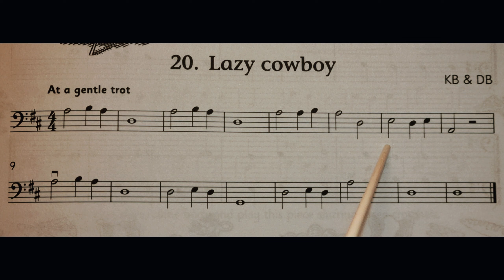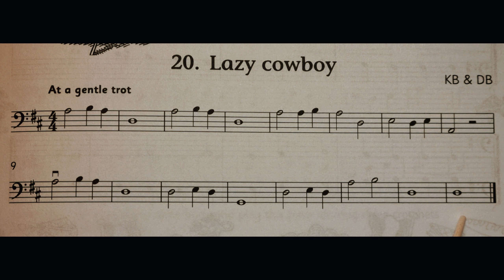20 Lazy Cowboy piano accompaniment at rehearsal speed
The piano accompaniment for piece no. 20 in the book Cello Time Joggers: Lazy Cowboy. It includes the music for the Cello to play along to and pointing to help students get used to playing with a piano. It is slower than the official recording. This is because we have found the official recording to be too fast for students when learning the pieces. It is a stepping stone to playing at full speed.